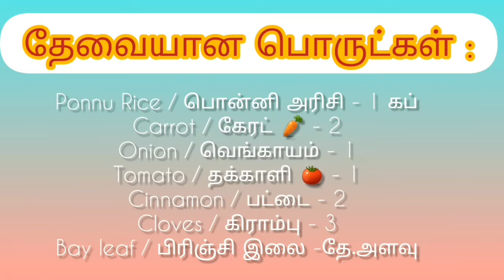Carrot Rice seivathu yeppedi in Tamil || How to make Carrot 🥕 Rice?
Janet's Recipes

How to make Carrot 🥕 Rice? கேரட் சாதம் செய்வது எப்படி ?